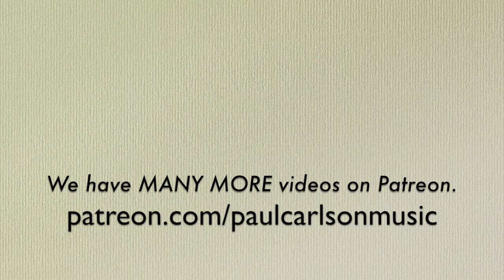Roger Nixon - Twelve Preludes (selections)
The first four preludes from Twelve Preludes by Roger Nixon, published in 1984.